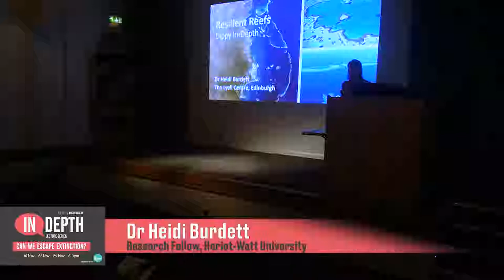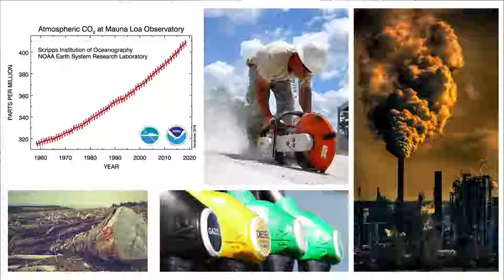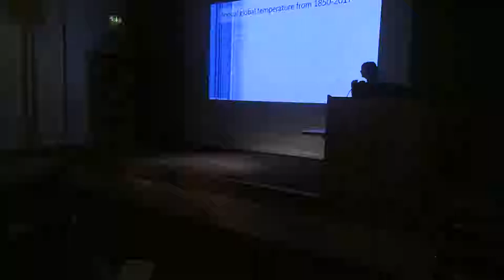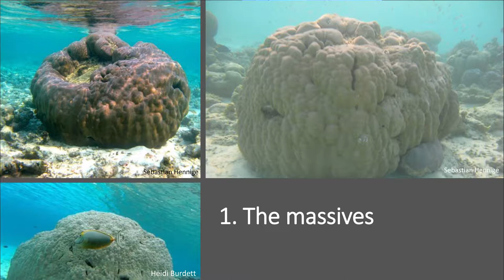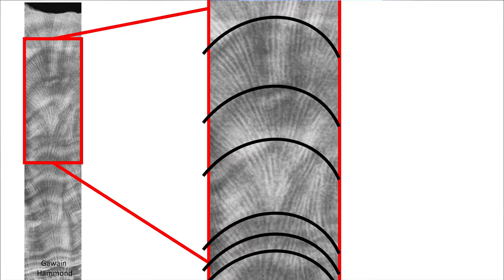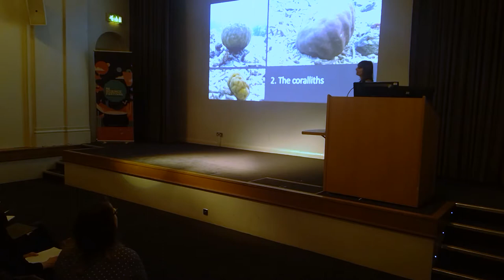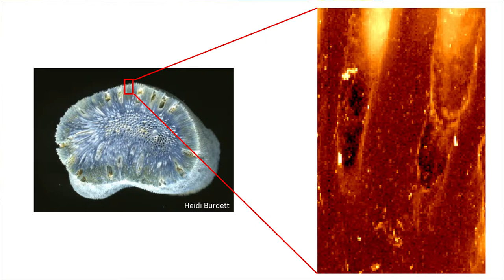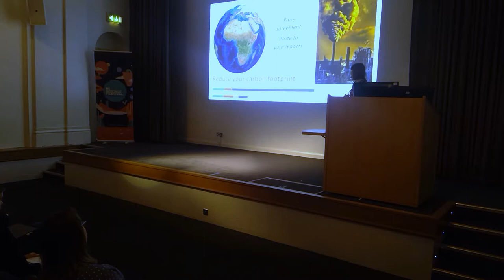Resilient Reefs - Dr Heidi Burdett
How the biogeochemistry and physiology of corals and algae can be used to improve the management of our coastal seas.